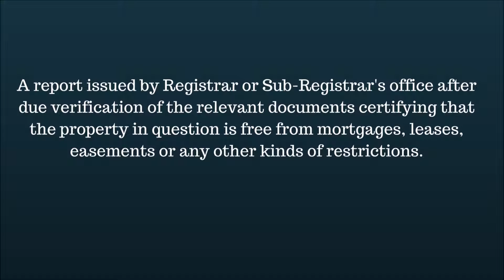What Is An Encumbrance Certificate?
A report issued by Registrar or Sub-Registrar's office after due verification of the relevant documents certifying that the property in question is free from mortgages, leases, easements or any other kinds of restrictions.